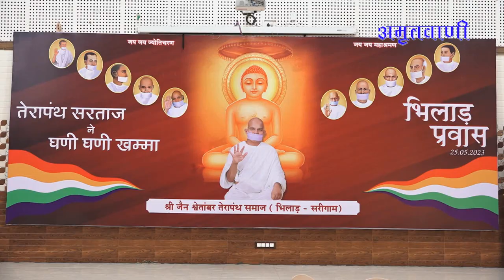Daily Video Clip (Acharya Mahashraman )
25 May 2023~  Bhilad (Gujrat )